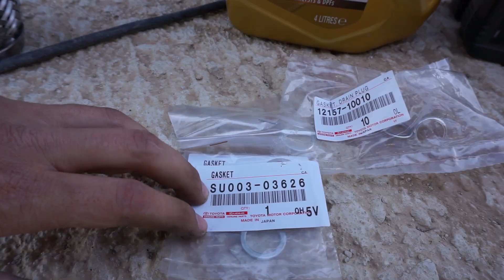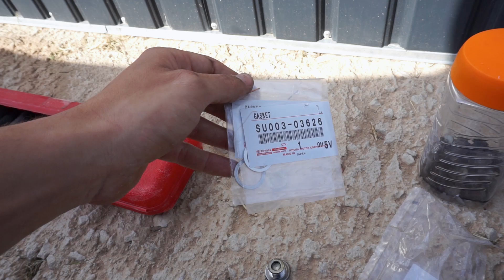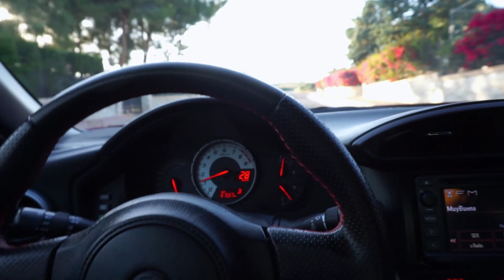Mantenimiento al Toyota GT86 y Reparo COLECTOR de ESCAPE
En este vídeo hago el mantenimiento al Toyota GT86 un mantenimiento que también es válido para Subaru BRZ. Hago cambio de aceite motor, diferencial y caja de cambios manual, con lubricantes de primera calidad. Además solucionamos un problema en los colectores de escape.

Mantenimiento

Maxpeedingrods

1. Carbon citizens - cold war
2. Memphis x Michael OConnor  Patriots
3. Memphis - Atlas
4. Vinter essence - fomh nyc
5. Memphis  9 Eleven Part 5
6. Carbon citizens - senna
7. Carbon citizens - cyber

Índice de contenido:

00:00 Inicio
00:55 Desmontaje de cubre carter
2:18 Investigación de donde proviene el ruido
3:48 ¿Qué aceite vamos utilizar en el GT86?
5:57 ¿Cómo cambiar el aceite del motor del Toyota GT86 (FA20)?
6:44 Cambiar filtro del motor
8:16 Llenar el motor de aceite
9:40 Cambiar aceite (valvulina) a caja de cambios manual
11:14 Cómo llenar la caja de cambios de valvulina
12:08 Cambiar aceite de diferencial
13:07 Cómo llenar diferencial de aceite (valvulina)
13:46 Reparación colector de escape y juntas.
23:49 En próximos vídeos de Ingenierodelmeme